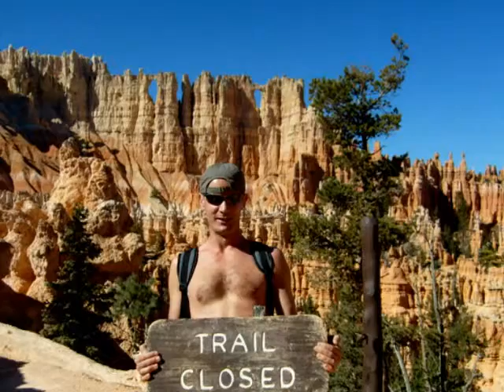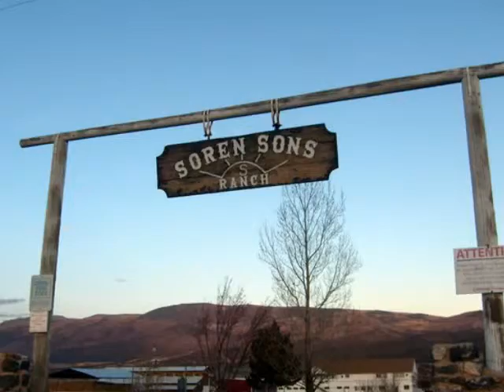West Coast USA 2008, Bryce Canyon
Pobudka 7 rano jak zwykle, na zewnątrz zimno, śniadanie sami robimy, mleko chrupki i chleb z masłem orzechowym i kawą ...powiem tylko, że zaczynam się z Bogumiłem buntować przeciwko porannym pobudkom i zaczynamy forsować 8rano;) przeciwko masłu orzechowemu już się wszyscy zgodnie buntujemy, ale co robić, mięcho w plasterkach takie, że nikt na nie, nie chce patrzeć, a i racje wielkie, że na 3-4 dni wystarczyłaby paczka, a przecież przy upałach za dnia zakwitłoby już na drugi dzień... To samo z serami L
Przed godz. 10 jesteśmy na szlaku w NP Bryce, od imienia pewnego kaznodziei, Mormona, który osiedlił tu się w XIXw.
Sam park jest niepowtarzalny, ma swoje specyficzne formy skalne zwane Hoodoos - wyglądają jak pionki szachowe w kapeluszach skalnych. Te formy skalne robią wrażenie. Jak ubiegałem się o „USA visa"- oficer z ambasady podkreślił że ten park to jego fovourite i miał niestety rację. Tak! Nic piękniejszego w życiu nie widziałam, a sporo widziałam J To po prostu cud natury i zamiast Grand Canyon, BC powinien promować turystykę po USA... szkoda tylko, że nawet większość samych Amerykanów, choćby z Kalifornii, tylko o nim słyszała ale nie dotarła, mimo podeszłego wieku...